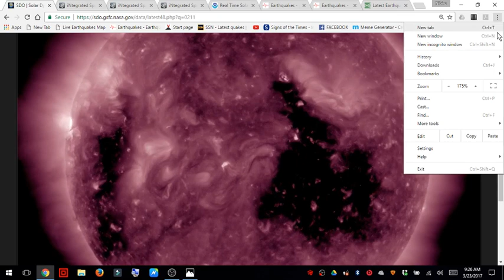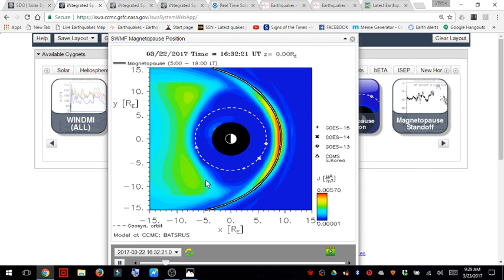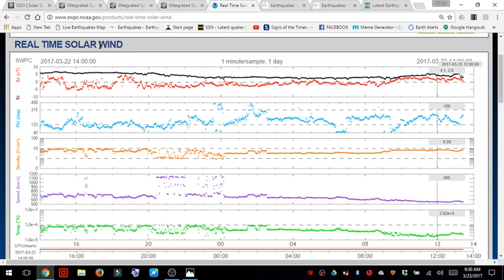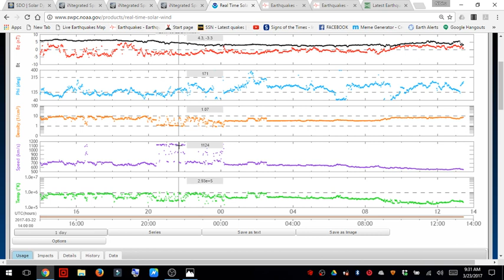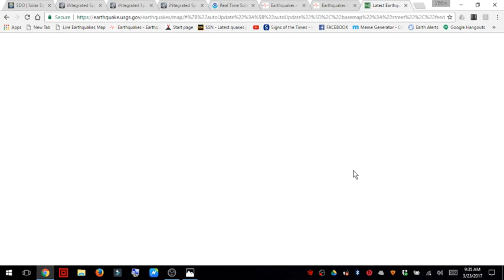PLANET X NEWS...SOLAR WIND REACHES 2 5 MILLION MPH